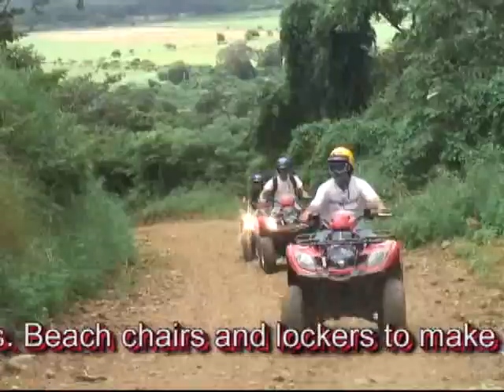ATV Tours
Tour on ATV San Juan Del sur